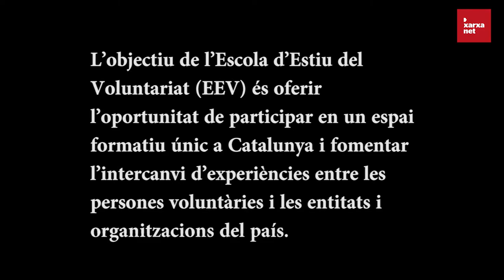Què t'aporta assistir a l'Escola d'Estiu del Voluntariat? - EEV2019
Què t'aporta assistir a l'Escola d'Estiu del Voluntariat? Entitats i persones voluntàries assistents a l'Escola d'Estiu del Voluntariat 2019, ens ho expliquen!